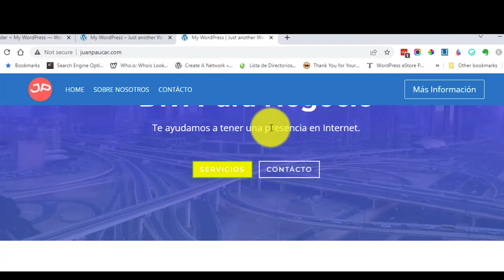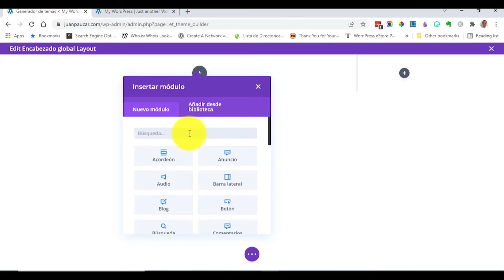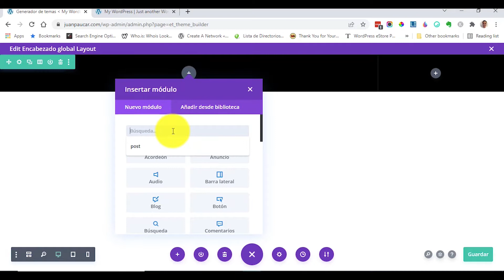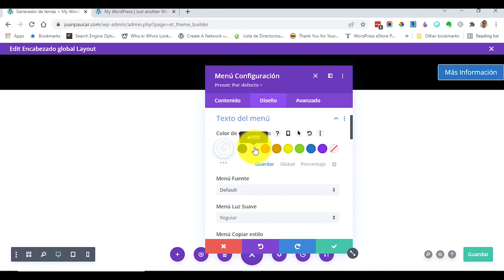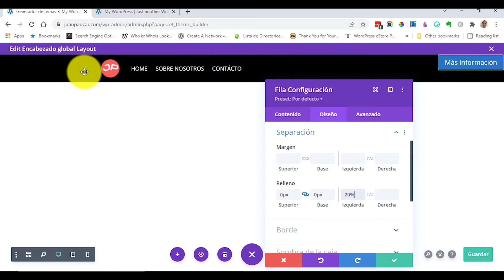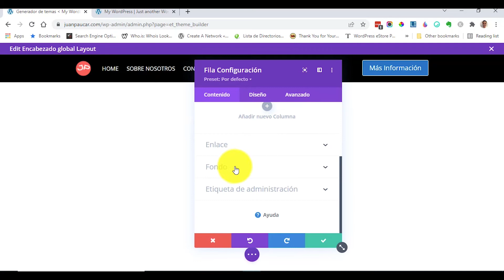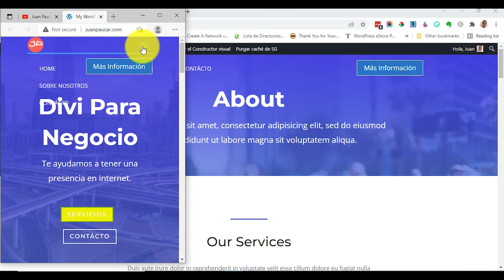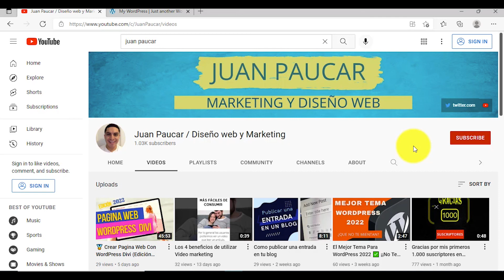Encabezado Fijo divi 😍 Como Crear un Menú Fijo y Transparente con divi theme builder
En este video te voy a enseñar como hacer un menú fijo y transparente con divi theme builder, no vamos a utilizar ningún plugin ni ningún código css.

⏩ Herramientas Que Uso:
Compra Divi con este enlace exclusivo:

🤑 Esta es la mejor pagina para comprar nombre de dominios economicos.

0:00 Introducción
1:58 Como agregar encabezado global
5:27 Como agregar el modulo de menu en el encabezado
8:05  Como agregar un logotipo en el encabezado
12:38 Como activar el efecto de Sticky Position
15:06 Como hacer ajustes para los dispositivos mobiles